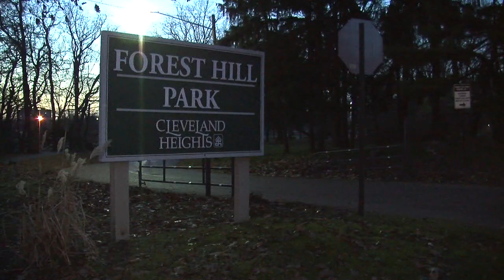Mastiff shot PKG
Full Bred Mastiff shot and left for dead